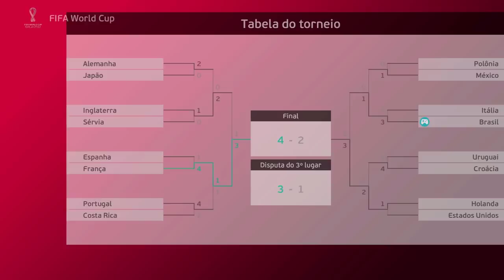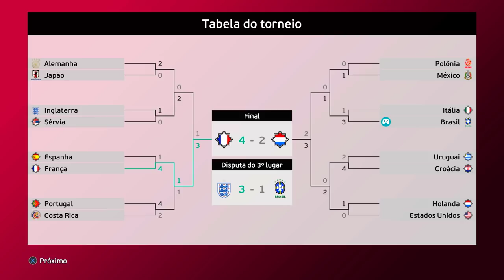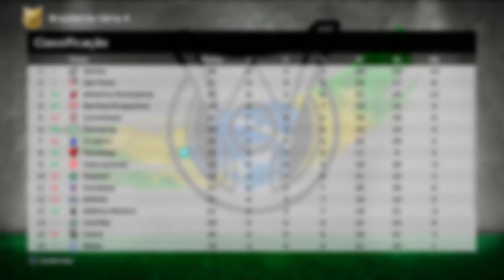COMEÇOU A COPA do MUNDO !! - Rumo ao Estrelato de Goleiro #22 | PES 2021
Começou a Copa do Mundo 2022 e Gera Jr. foi convocado!